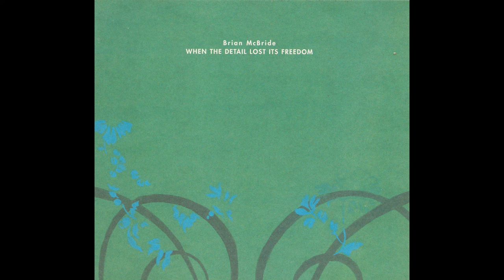Brian McBride - When the Detail Lost Its Freedom [Full Album]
released: October 31st, 2005
genre: Ambient, Drone

The first solo album by Brian McBride of Stars Of The Lid

R.I.P.

01 - Overture (For Other Halfs) 0:00
02 - Piano ABG 6:37
03 - A Gathering to Lead Me When You're Gone 11:05
04 - Prelude 17:14
05 - Our Last Moment in Song 18:59
06 - Retenir 25:00
07 - I Will 30:45
08 - Stringer to Light Feed Frenzy 36:27
09 - The Guilt of Uncomplicated Thoughts 41:15
10 - For Those Who Hesitate 48:59
11 - Silent Motels 54:19
12 - Latent Sonata 58:16

for promotional and archival purposes only.
i do not claim ownership over any of this.